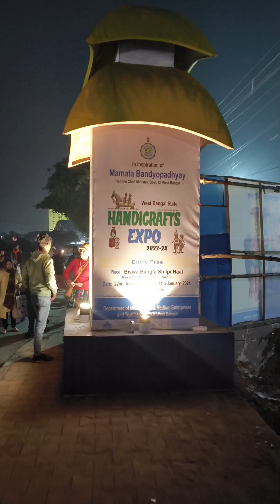SILIGURI HASTA SHILPO MELA-2023-24 || শিলিগুড়ির হস্তশিল্প মেলা 2023 -24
Bengal handicraft fair — West Bengal Hosto Shilpo Mela 2023-24

Location :- SILIGURI
M9PX+6RF, Kawakhali, Newtown ship, Siliguri, West Bengal 734012